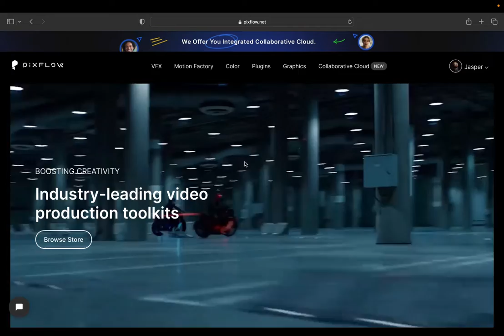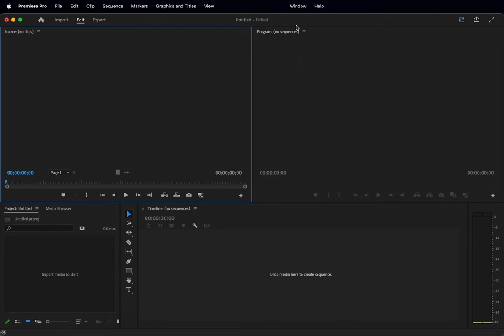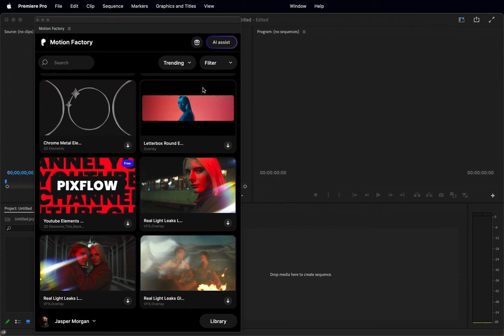How to Install Motion Factory Plugin FREE 2024 | After Effects & Premiere Pro Tutorial on MAC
This is Pixflow and welcome to this Motion Factory tutorial.
In this video, I will show you a tutorial on how to download and install the Motion Factory FREE toolkit. The Motion Factory extension comes with so many great features that will give you an amazing experience like no other and will make work so much easier and faster for you. You can use the Motion Factory FREE plugin in After Effects and Premiere Pro for Windows and Mac by simply following the steps below!

🎅🎁 Holiday Mega Sale
This is your one shot to stack your 2026 projects with every template, effect, and tool we’ve got.

▸ Choose the version that suite your device and click on "Download" , wait for the download to complete. After downloading is finished, open the installer then just drag and drop the motion factory to your applications folder. Now open the motion factory and Wait for the installation to complete, The Motion Factory Installer will automatically install the plugin for both Premiere Pro and After Effects.

▸Now, open After Effects or Premiere pro and go to the "Window" drop-down, then go to "Extensions" and click on "Motion Factory."

Here it is, easy peasy

All of our projects have been made with lots of LOVE & CARE.